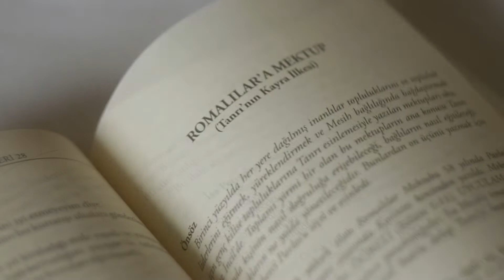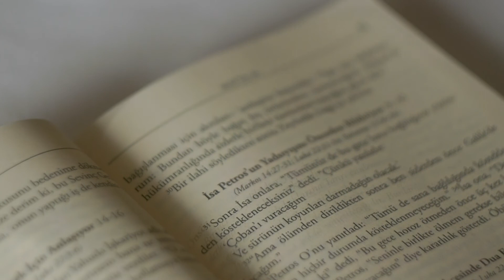Yaşayan Söz - Romalılar Kitabı Dersi (2. Ders)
Yaşayan Söz - Pervin Kalkandelen
Pervin Kalkandelen İncil "Romalılar" kitabını sizler için yorumladı.10 programdan oluşan bu seriyi Kanal Hayat ekranlarında, ve Youtube sayfamızdan izleyebilirsiniz.Esen Kalın.